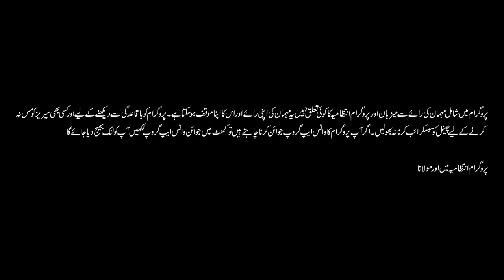Gohar Shahi Fitna? | Main Aur Maulana | Podcast 60 | Owais Rabbani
Guests:
Mufti Abdul Baqi Akhwanzada
Adv Zohaib Hafeez